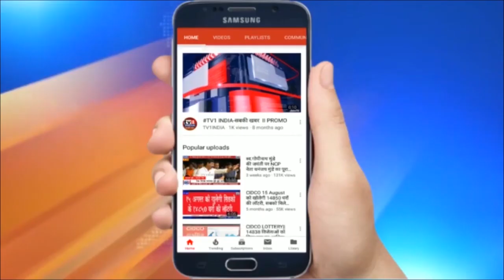CM Uddhav Thackeray | Magnetic Maharashtra 2.0 | मॅग्नेटिक महाराष्ट्र २.०